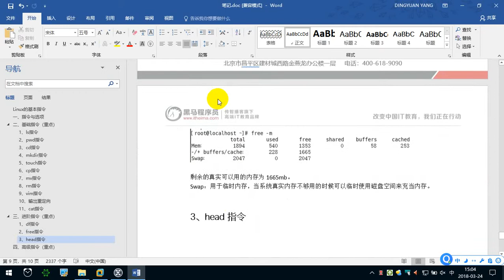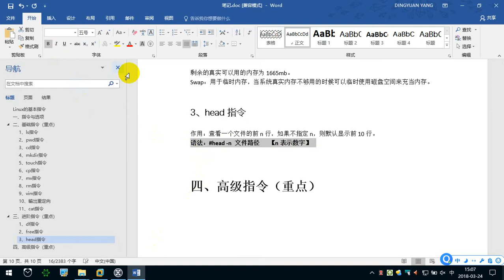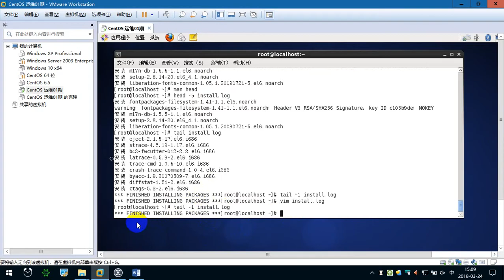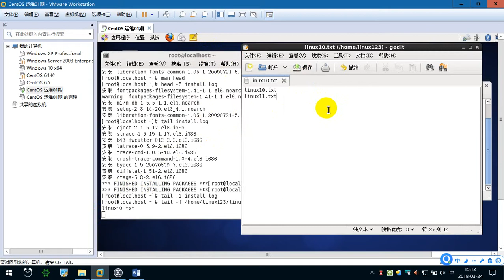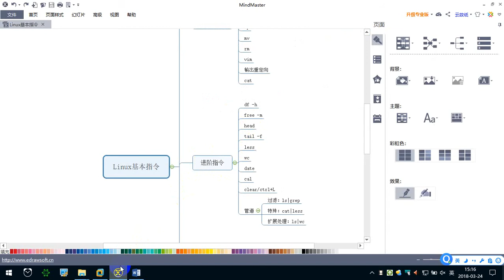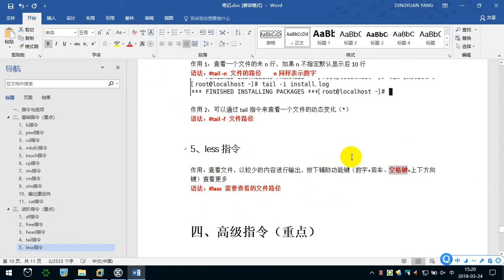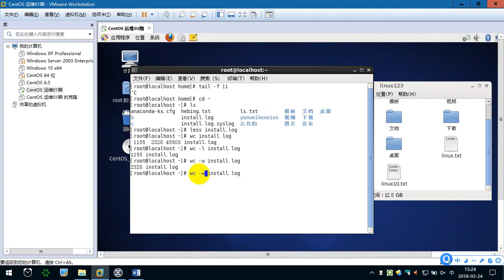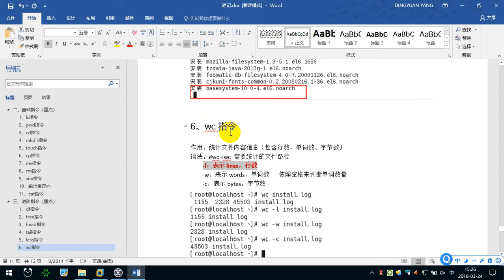2.8 Linux进阶命令（2） —— Linux教程 命令指令 运维 服务器 项目上线 CentOS 从入门到精通